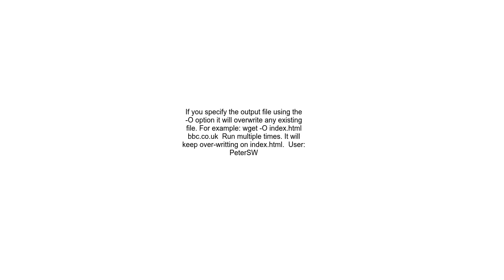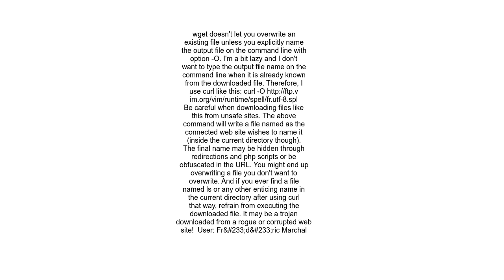How to force wget to overwrite an existing file ignoring timestamp